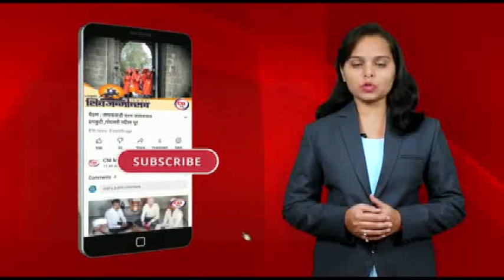व्हायरल : दारु पिऊन आले शेठ .....आणि गेले वाहुन थेट